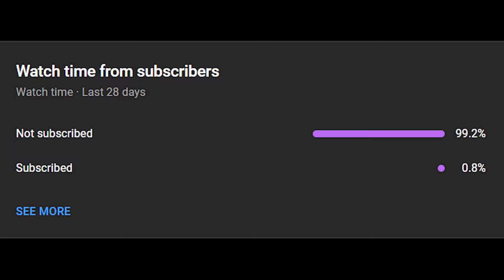SNIPER NEW ASSASINATE BUILD HERE!🆕 NO DIVINES NEEDED😏 | A SHOW BY TOPSON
Hey guys,   wish you're having a fantastic day!  ☀️

Today we're checking out an AMAZING gameplay by Dota legend Topson, where he absolutely crushes it with Sniper in the mid lane!     As we all know, Topson's famous for his crazy creative hero builds, and Sniper's no exception!

In this game, he ditches his usual Diffusal Pike, Moon Shard, and Shard build for something entirely new:  Silver Edge rush straight into Khadgar's Pipes and Aghanim's Scepter!   Blacklash!   Believe it or not, it's actually SUPER effective!    I even tried it myself, and let me tell you, it's both FUN  and STRONG !

Let me know what YOU think about this new build in the comments below!